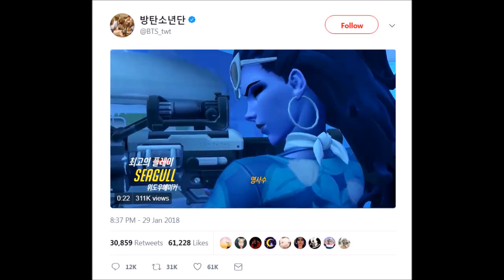BTS' Jungkook has Finally Revealed His Current Game Character, He Named It 'Seagull'